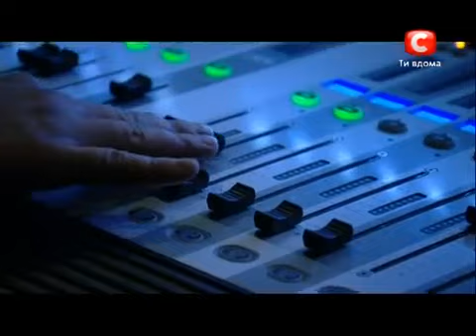Х-фактор-3 - Юлия ПЛАКСИНА [01.09.12]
ЮЛИЯ ПЛАКСИНА - 20 лет, студентка [01 сентября 2012]
Х-Factor-3 Ukraine
Оф группа: